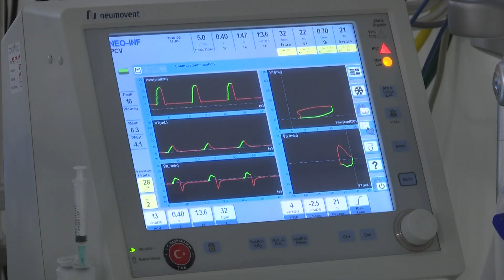Analizat e tiroides bëhen qysh në lindje